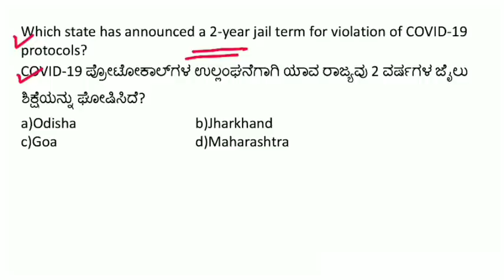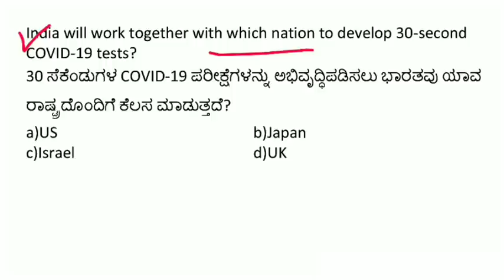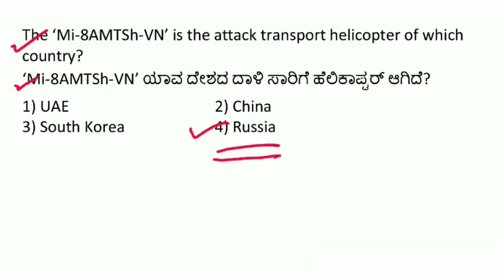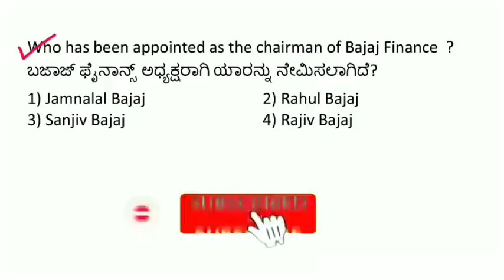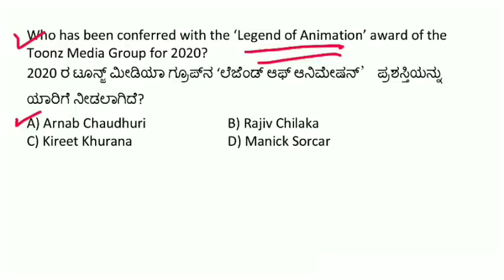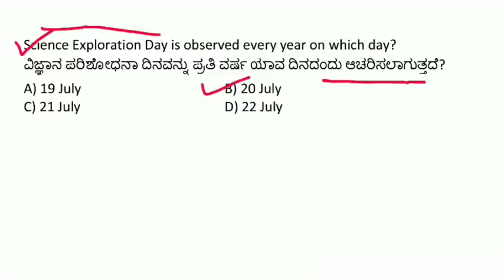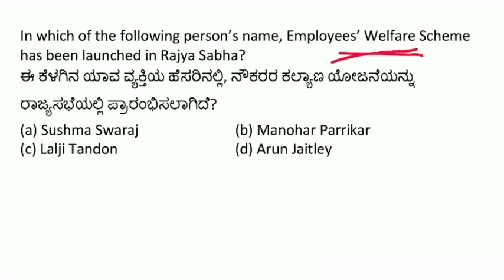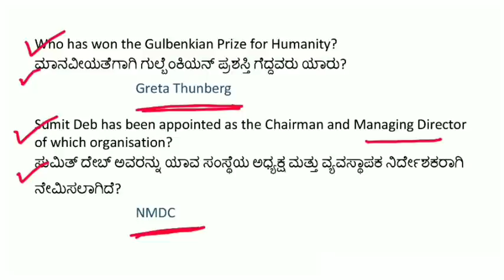26 JULY 2020 DAILY CURRENT AFFAIRS KANNADA | JULY 2020 DAILY CURRENT AFFAIRS IN KANNADA KPSC EXAMS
26 JULY 2020 DAILY CURRENT AFFAIRS KANNADA
JULY 2020 DAILY CURRENT AFFAIRS IN KANNADA KPSC FDA SDA

Hi Freinds in this video i have discussed 26 JULY 2020 daily current affairs in kannada

LATEST GOVERNMENT RECRUITMENT :
KANNADA BOOKS for KPSC EXAMS :-

topics covered :
daily current affairs in kannada pdf,
daily current affairs in kannada language,